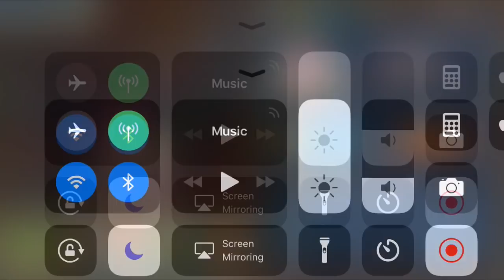Skullgirls Mobile - Jawbreaker investment and spotlight (Blood Sport)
TBH I might make another video on how to use Jawbreaker optimally with synergistic team building